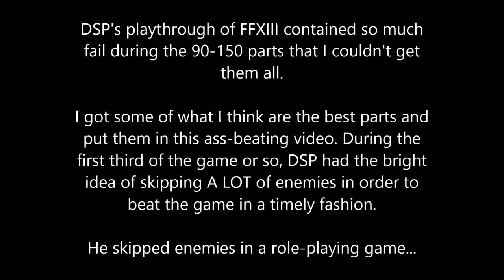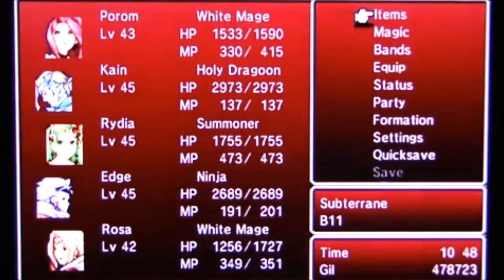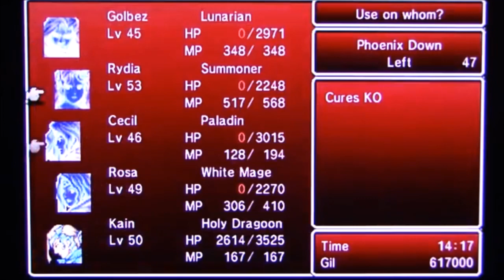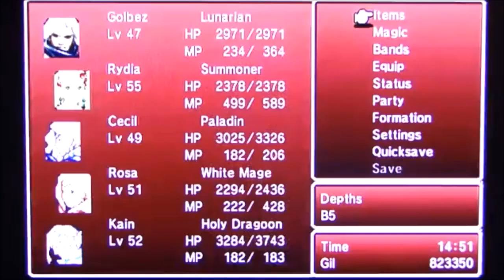DSP's Spectacular Ass-Beating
Darksydephil gets his ass beat by Galvatron, Slimes, Slugs, Dragons, and a giant Behemoth with a buzzsaw.